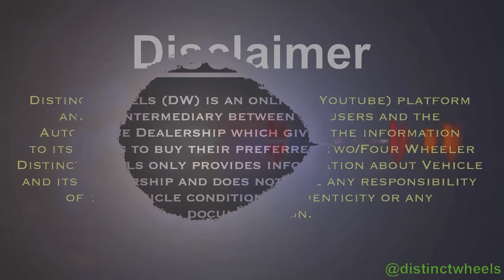Use car for sale in Chandigarh / second hand car in punjab All Over india Loan Available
Best condition car for sale under 2 Lakh in chandigarh all india loan available

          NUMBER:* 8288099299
        ADDRESS: Satguru cars

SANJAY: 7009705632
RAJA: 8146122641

used cars
mcmr
used
century motors
vikaspuri car market
century motors